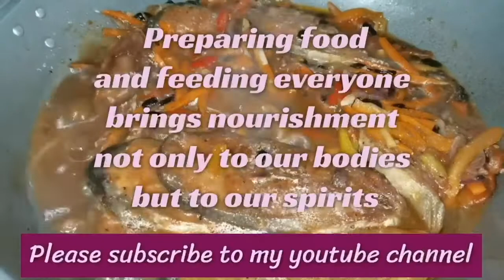Salmon Fish Tausi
This fried fish with flour and crispy fry is cooked with salted black beans is known as FISH TAUSI. It's easy to make and only ingredients needed.
Ingredients:
- Fish
- Salt
- Ground pepper
- Oyster sauce
- Soy sauce
- Flour
- Crispy fry
- Salted black beans
- Carrots
- Red bell pepper
- Tomatoes
- Garlic
- Onion
- Onion leaves
- Ginger
- Ginisa flavor mix
- Cooking oil
- Water